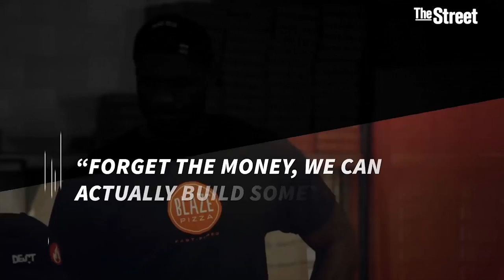LeBron James Left a $15 Million McDonald's Deal for a "Blazing" opportunity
LeBron James left behind a $15 million McDonald's MCD spokesman gig in favor of a pizza chain Blaze. In an episode of JP Morgan Chase's JPM "Kneading Dough," James said he finds the experience much more rewarding than just collecting checks.